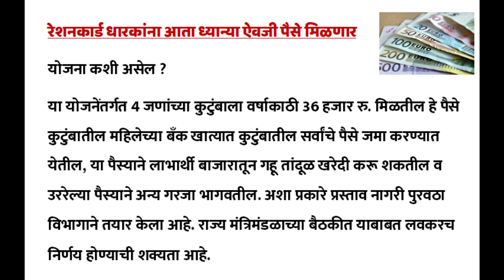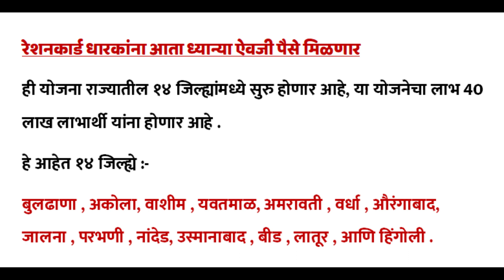ध्यान्या ऐवजी मिळतील पैसे | रेशनकार्ड धारकांना आता पैसे मिळतील | शासनाची नवी योजना | ration card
Ratin card update
Ration Card online update
Ration Card yojana